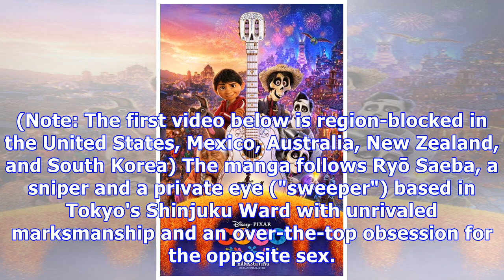News Sunrise Animates New City Hunter Film for Spring 2019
Voice actors Akira Kamiya, Kazue Ikura, director Kenji Kodama return for new film Aniplex announced ...